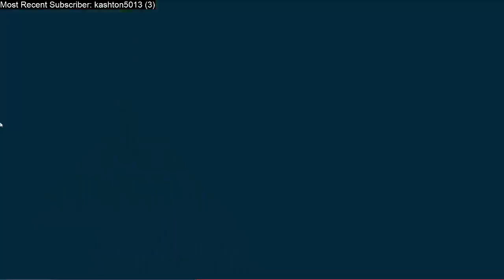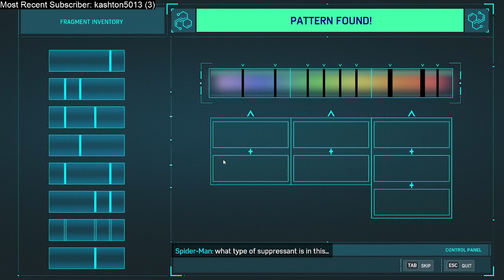Spider-Man (Remastered) First Playthrough- PART 33: BURYING TOMBSTONE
Hello and welcome to my first playthrough of Insomniac Games' Spider-Man! I'm playing the remastered version due to the fact that the PS4 version is not on PC.

In this episode, Tombstone is finally defeated.

Check out my Twitch channel, my Discord server, and my Podcast